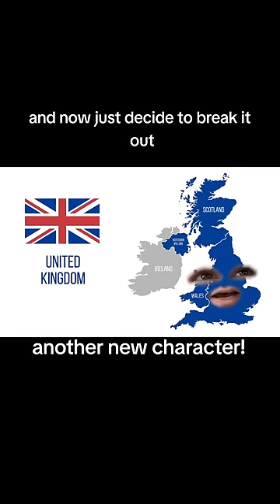104 and 0 look out below